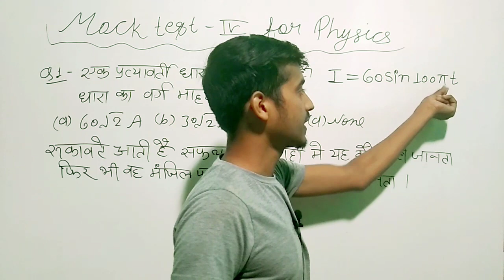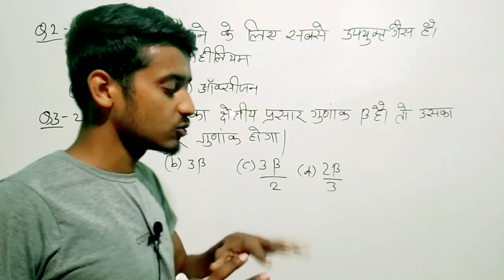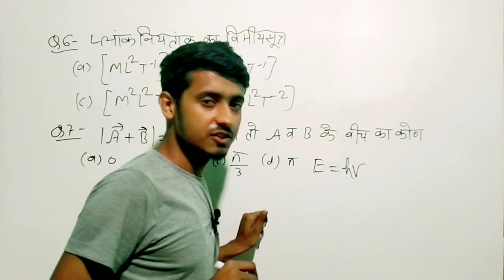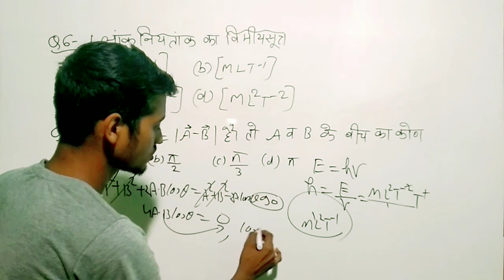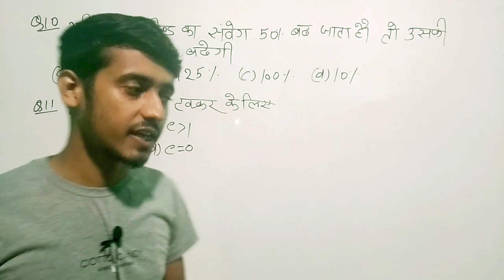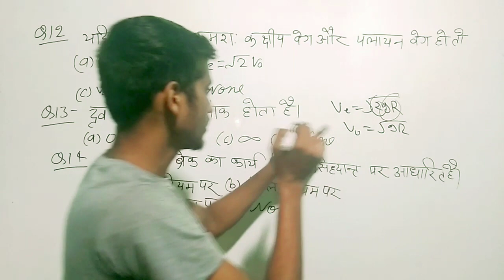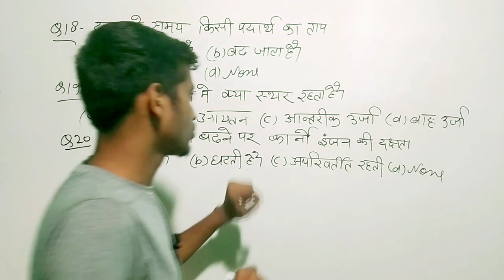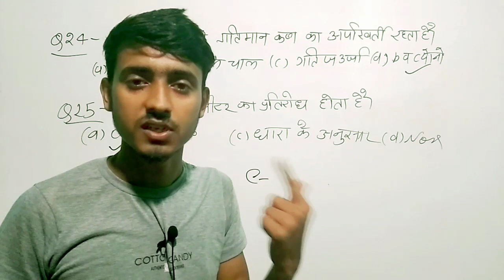Physics Mock Test - 4